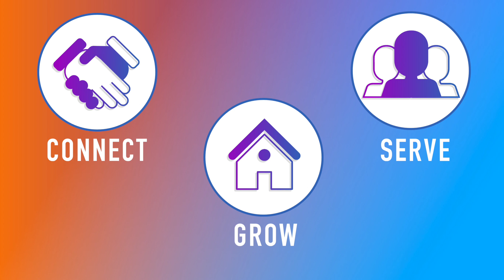Connection Point 10-21